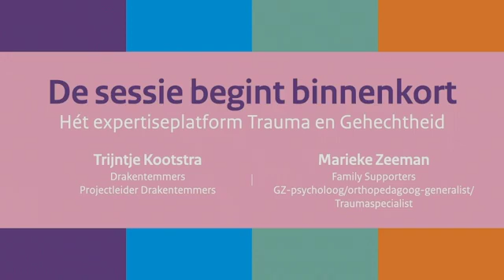Drakentemmers Hét expertiseplatform Trauma en Gehechtheid